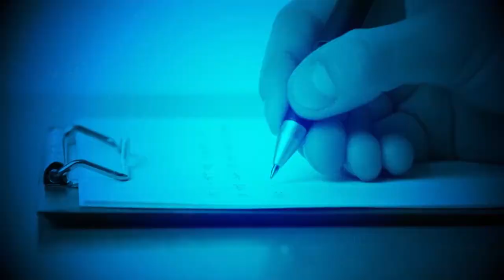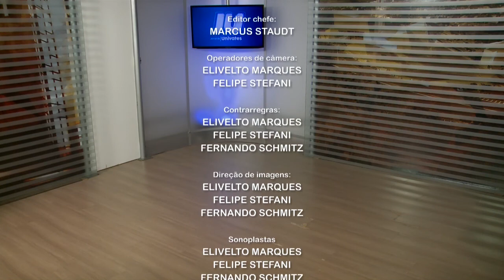JORNAL DA UNIVATES 21/05/2020